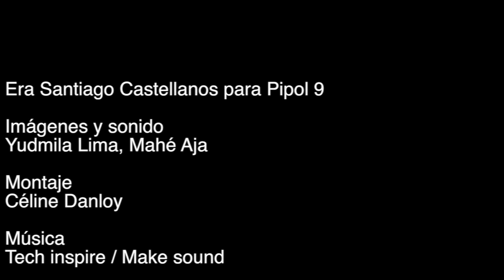Santiago Castellanos nos habla de Pipol 9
Santiago Castellano es Psicoanalista en Madrid. Es miembro de la ELP y de la AMP. / El Congreso Europeo de Psicoanálisis organizado por la EFP tendrá este año como tema: “El inconsciente y el cerebro: nada en común”, 1300 personas, 200 presentaciones teóricas y clínicas. En el centro de reuniones Square - Bruselas, los días 13 y 14 de julio de 2019.

Por la comisión PIPOL 9:

Imágenes y sonido
Yudmila Lima, Mahé Aja

Edición y créditos
Céline Danloy

Música
Tech inspire / Make sound